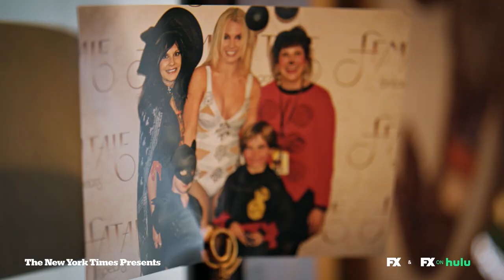The New York Times Presents | Felicia Culotta, Britney’s Former Assistant, Talks - S1 Ep. 6 | FX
In The New York Times Presents: Framing Britney Spears, Felicia Culotta, Spears’ former assistant, speaks about her time spent with the pop star on tour and her conservatorship. Watch The New York Times Presents: Framing Britney Spears Friday at 10 p.m. on FX Networks and Hulu.

The New York Times Presents is a series of standalone documentaries representing the unparalleled journalism and insight of The Times, bringing viewers close to the essential stories of our time. Each documentary features investigative reporting on some of the most pressing issues of our society in a visual and unforgettable way.